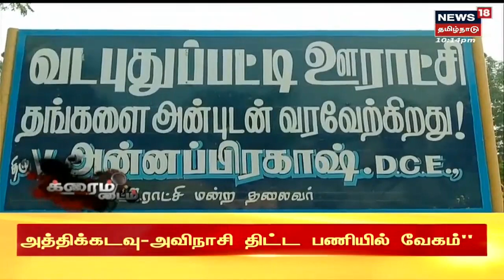Crime Time | வீட்டு மொட்டை மாடியில் சிறுத்தையின் தோல் - சிக்கிய குற்றவாளி.... | Theni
க்ரைம் டைம் | தேனி மாவட்டத்தில் வீட்டு மொட்டைமாடியில் சிறுத்தையின் தோலை பதப்படுத்தி காயவைத்திருந்த விவகாரத்தில் குற்றவாளியை போலீசார் கைது செய்துள்ளனர் ...சிறுத்தை தோல் சிக்கியதன் பின்னணி என்ன?
இது குறித்த கூடுதல் தகவல்களை தருகிறது நியூஸ்18 தமிழ்நாடு க்ரைம் டைம்

Thu Dec 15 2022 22:35:15